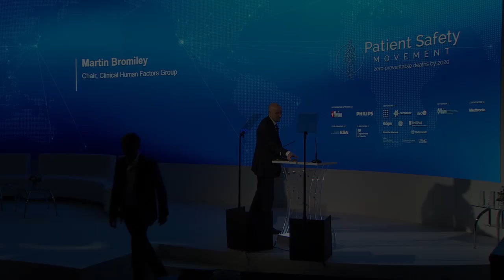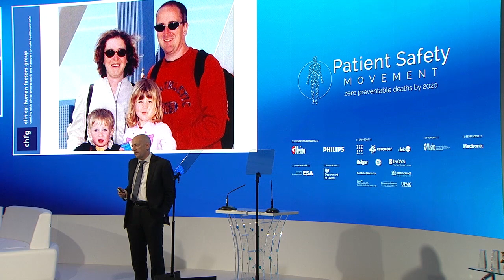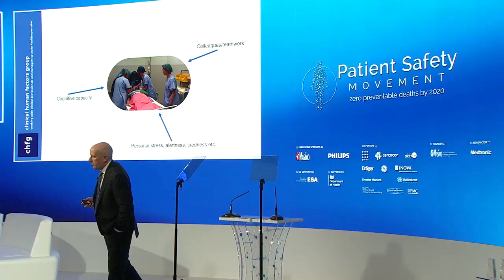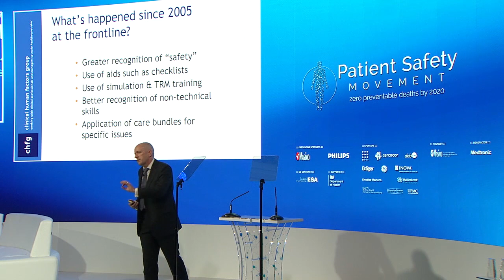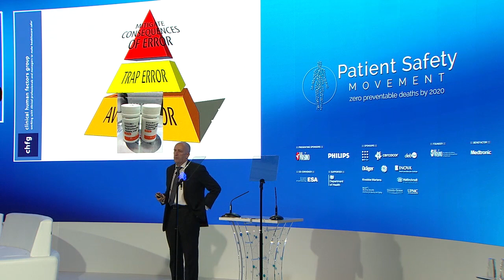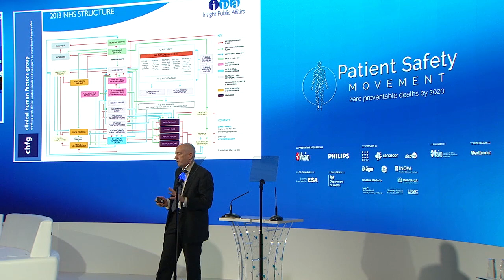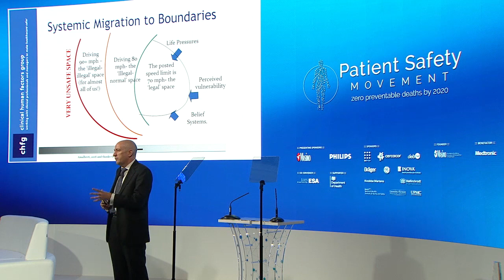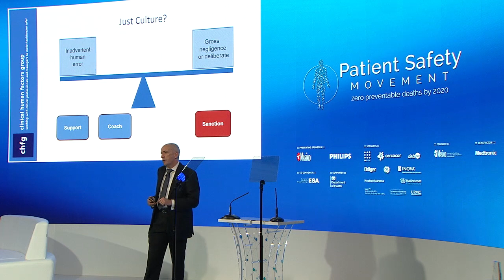Martin Bromiley, a Patient's Perspective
Could the healthcare industry learn from the airline industry? Commercial Airline Pilot Martin Bromiley provides his perspective on medical errors after losing his wife to errors on the operating table.